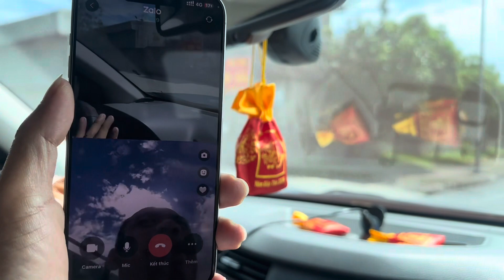Khach chốt xe win 100 nhanh như cơn gió ae ạ biển vip 27-02389 cảm ơn a đã tin tưởng ủng hộ CH